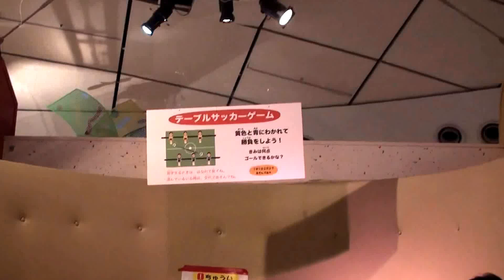大阪府立大型児童館”ビッグバン” ４Ｆおもちゃスペースシップでテーブルサッカーをしたり、パチンコをしたり、巨大しゃぼん玉を作ったりを楽しむあい！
からくりサーカスを操作したり、色々な遊具で遊びながら学べるフロアです。

"関連動画

吉村樹希敢が地元大阪で悲願の日本一！2016全日本BMX選手権、男子エリート決勝レース【シクロチャンネル】

★「木のキッチンでおままごと！」 in ビッグバン★In the kitchen of wood play house★

★「巨大ジャングルジムで大泣き～！」 in ビッグバン★Crying in a huge jungle gym★